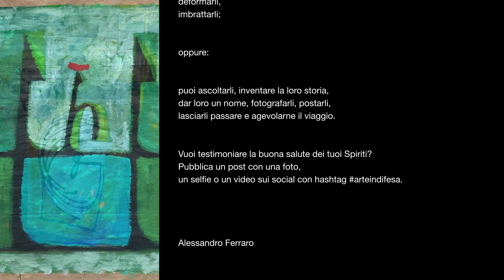Arte indifesa - 26 Spiriti attraversano i Ponti - 26 Spirits cross the Bridges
@arteindifesa è un format che prevede un intervento artistico diffuso, dedicato ogni anno a un diverso quartiere romano.

La prima edizione, “26 Spiriti attraversano i Ponti - 26 Spirits cross the Bridges”, è dedicata interamente al quartiere Laurentino 38, Fonte Ostiense, durante la ‘Rome Art Week 2024’ da Lunedì 21 a Sabato 26 Ottobre 2024.

L’idea è quella di affidare indirettamente al pubblico l’accoglienza, la cura e il mantenimento di dipinti completamente indifesi, realizzati con la tecnica e il materiale adatto per essere: innocui, resistenti, essenziali, e soprattutto rimovibili.
Si tratta di dipinti originali su carta da pacchi di cm cm 70x100 attaccati ai muri e rimovibili, dislocati in diversi punti dei ‘Ponti’ di Laurentino 38 fino alla Biblioteca ‘Elsa Morante’. Rappresentano il movimento di quella umanità che non rinuncia al viaggio, alla scoperta, sono progenitori e discendenza di un Ulisse mai più ritornato.

I dipinti sono liberi anche dall’autore (non sono firmati).
La cura del passaggio degli Spiriti è completamente affidata agli abitanti del quartiere.
Ogni Spirito è fornito di un QR-code che indirizza il visitatore a un breve testo descrittivo dell’opera.
Ogni Spirito, una volta presa posizione nel territorio, è fotografato, geolocalizzato (arteindifesa-map) e pubblicato su e